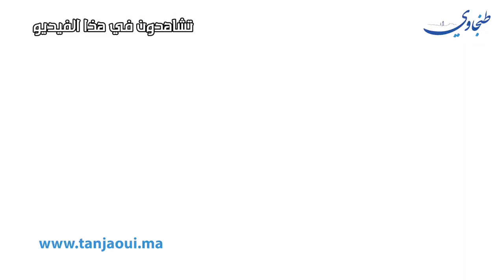بسبب "الفراشة " و "الجمعية".. تجار سوق القرب "بنتاوت" ببني مكادة يعانون ويطالبون السلطات بالتدخل